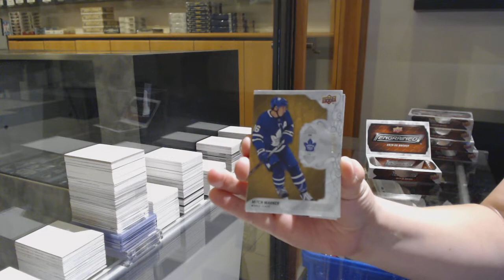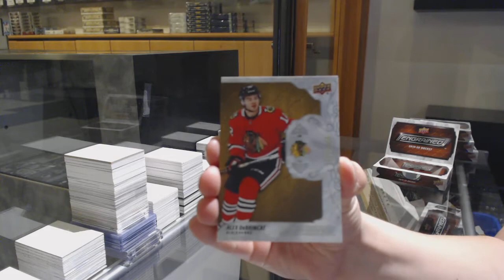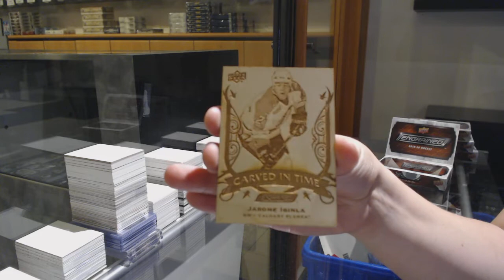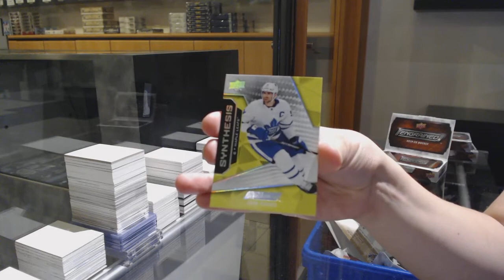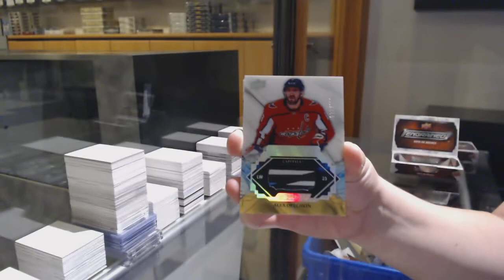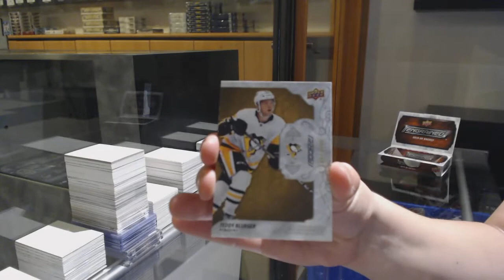19-20 Upper Deck Engrained Hockey 5 Box Case Break - C&C GB 11,976